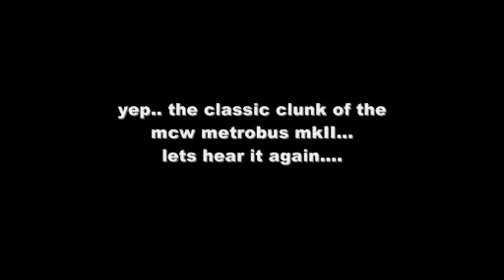NXWM (TWM) MCW METROBUS B865 DOM 2865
NXWM (TWM) MCW METROBUS B865 DOM 2865 A classic MKII moment!